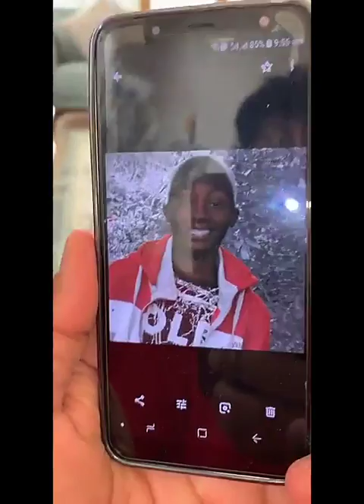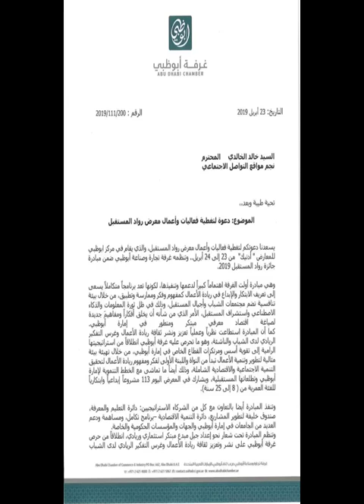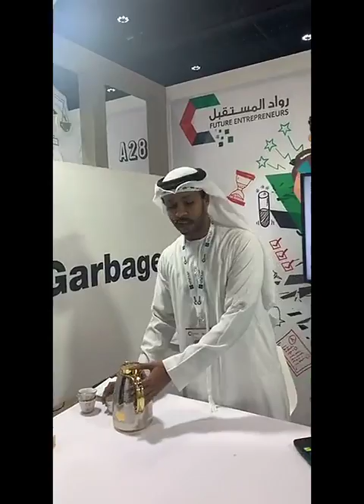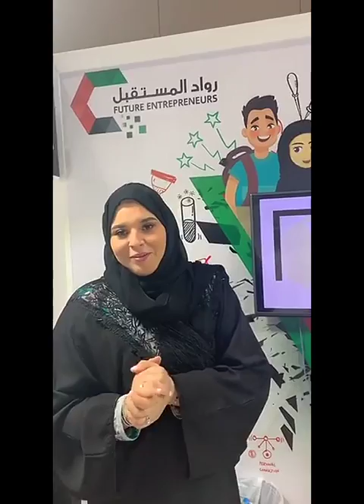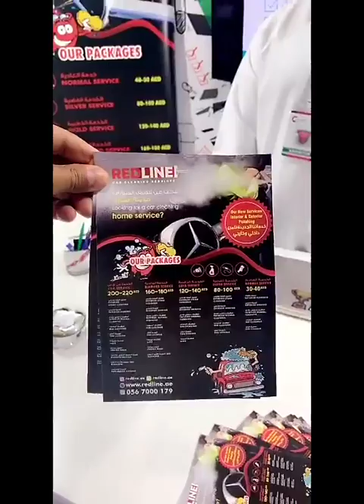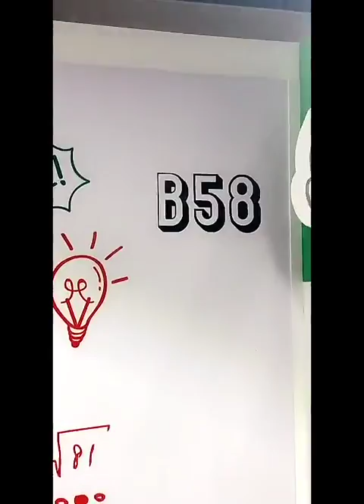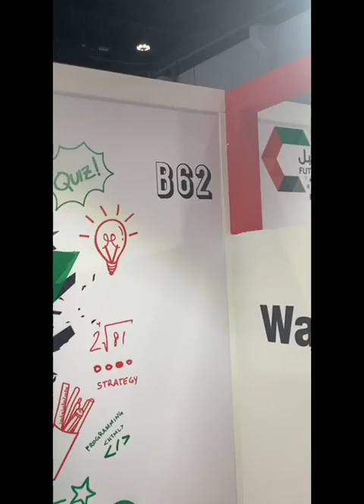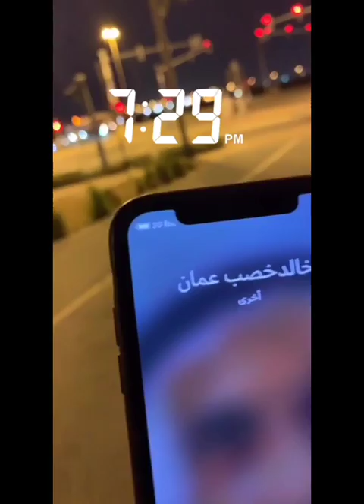خالد الخالدي يوميات وحضور فعالية رواد المستقبل في ارض المعارض